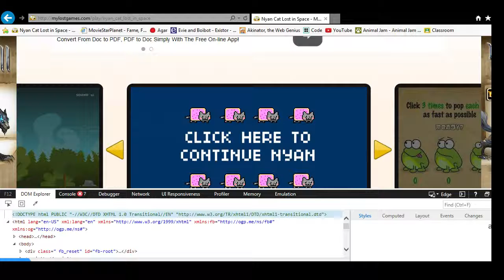Nyan Cat: Lost in Space! ( Super Kwaii! )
Welcome to another video! Today i am playing Nyan Cat: Lost in Space! I think Nyan Cat is so cute! This game is challenging and cute! Enjoy!